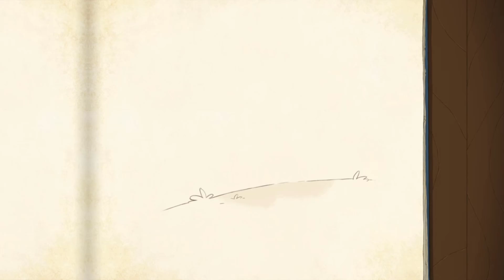Folge 28│Let's Play Anna's Quest🐻│German│Titel: der echte Zauberer!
LIVESTREAMS & LET'S PLAYS│KREATIVES & UNTERHALTUNG

seit 2011 auf YouTube ~ Bevorzugte Spielgamegenres:

Point & Click Adventures
Retro│Jump & Run Klassiker
Wimmelbild│Rätsel Spieleserien
Horror│Shooter│Abenteuer & Action

🔴LIVESTREAMS

▶️ ÜBER DAS SPIEL: "Anna's Quest"

Drachen, Hexen, Trolle - niemand kann Anna aufhalten. Mit Telekinese, Folterwerkzeugen, etwas Improvisationskunst und der Hilfe eines zwielichtigen Fuchses bahnt sie sich ihren Weg. Sie unterhält sich mit Toten, dreht einer Taverne das Bier ab, sperrt alte Damen hinter Gitter …

Die Spielwelt im Debüt-Game des australischen Autoren Dane Krams ist ganz und gar nicht so knuffig, wie es zunächst scheint. Dabei ist Anna eigentlich ganz harmlos – oder nicht? Alles beginnt mit der Befreiung eines verzauberten Teddys …

Mit handgezeichneten Hintergründen entfaltet Anna's Quest eine zynische Geschichte voller Selbstironie.

TITEL: Anna's Quest
GENRE: Abenteuer, Indie
ENTWICKLER: Daedalic Entertainment
PUBLISHER: Daedalic Entertainment
VERÖFFENTLICHUNG: 2. Juli 2015

▶️ TECHNIK:

Aufnahmeprogramm: Action Mirillis Version 4.10.0 (Vollversion)

Verarbeitung: Camtasia Studio 2019

Mikrofone: Rode NT USB

Logitech Controller

Thumbnailerstellung: Gimp + Pixlr Free

Du willst MICH heute noch kennenlernen?

► Besuche mich auf TwiTTer, fühl dich Willkommen 😊

► Oder schreibe mir eine E-Mail unter...